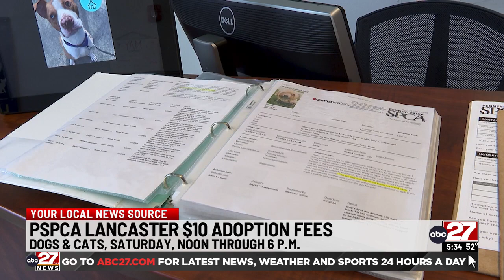Need a new furry friend? Adoption fees at Midstate SPCA location drop for one day only